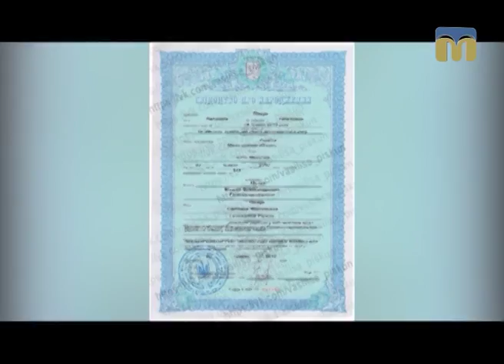ТНМ — сюжет. 9-місячній дитині потрібна допомога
Підтримайте родину і допоможіть Василісі подолати хворобу.
Номер картки Приватбанку
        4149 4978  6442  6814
Піскун Світлана Миколаївна.